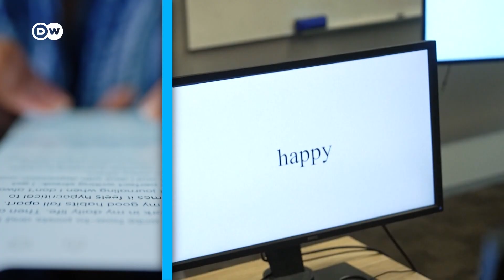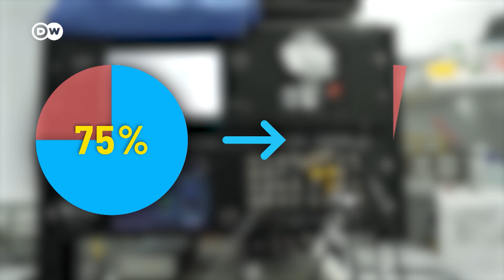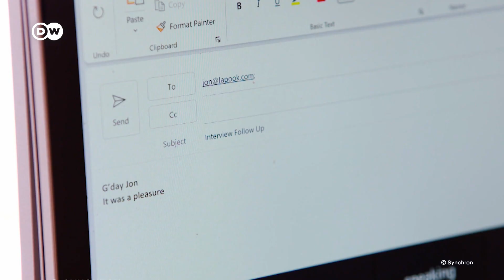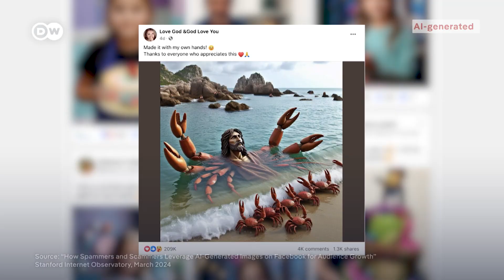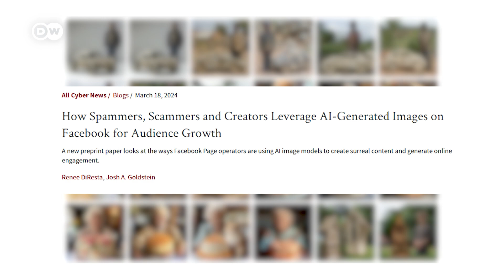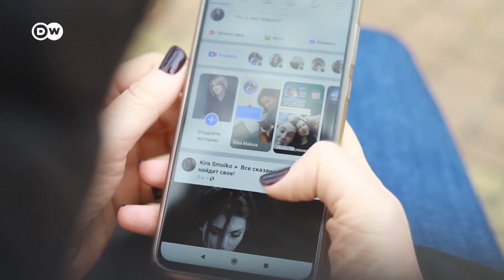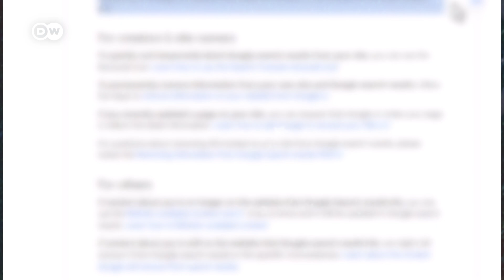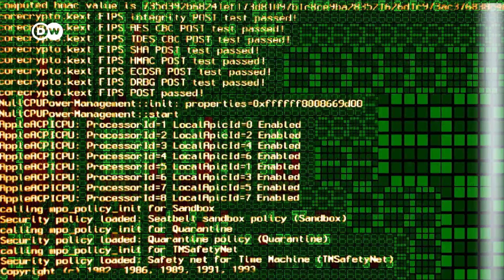Mind-Reading AI, Meta’s Cleanup and Digital Freedom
AI can read your thoughts, Meta deletes 10M accounts, ChatGPT chats leak to Google, and Germany questions its digital independence. Are we ready for the consequences of tech’s growing power?